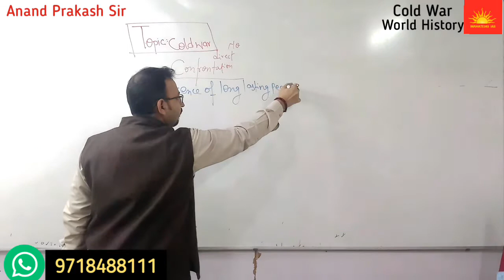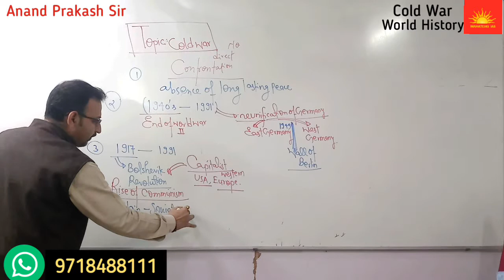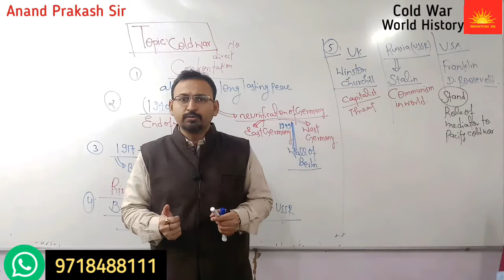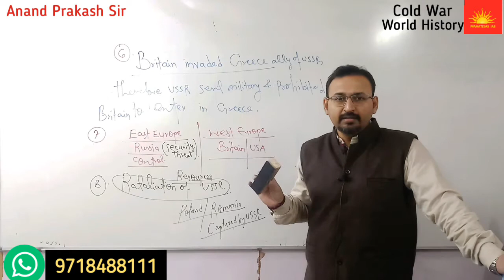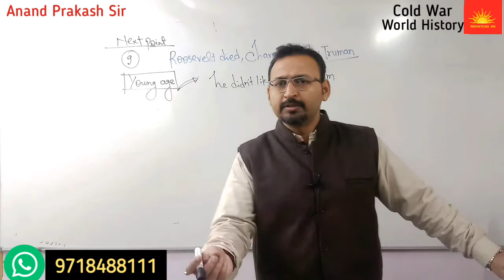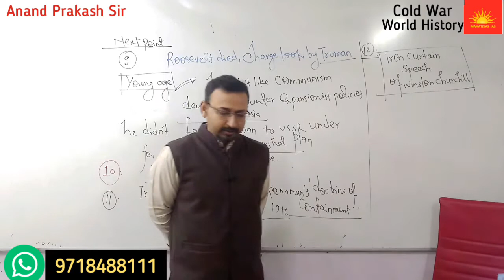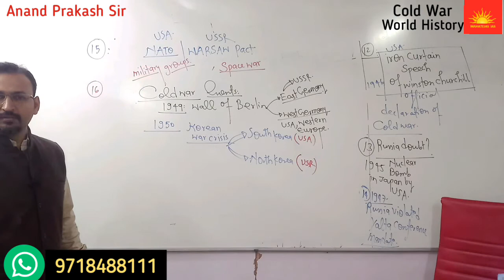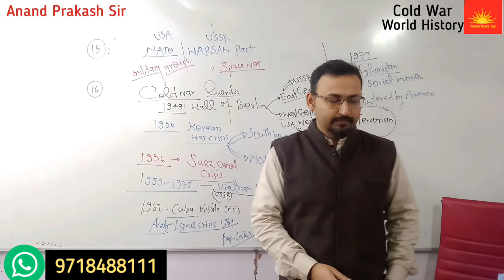Cold War शीत युद्ध--"क्या आप पूरी सच्चाई जानते हैं????? UPSC / IAS / PCS / CDS NDA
video helps to reveal meaning & origin of cold war,Role of Britain,how batton shifted to USA from Britain,To what extent World War ll helped to sow seeds of credential deficit between two super powers USA &RUSSIA,How cold war became a medium of Armament,Space War,Provoking regional powers for wars,Impact on India